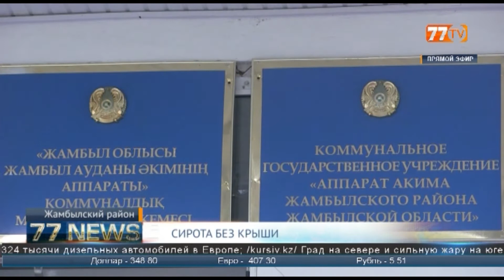СИРОТА БЕЗ КРЫШИ